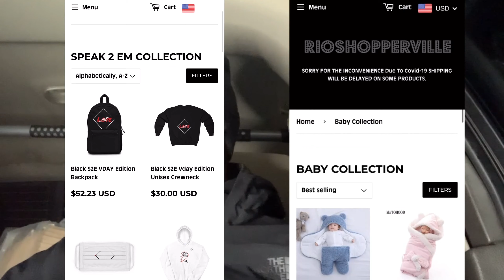I Butt-Dialed My Crush On Accident And Said This .... | THIS WAS A HUGE MISTAKE | FIRST PRANK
(Shop At My Brother Clothing Brand👆)